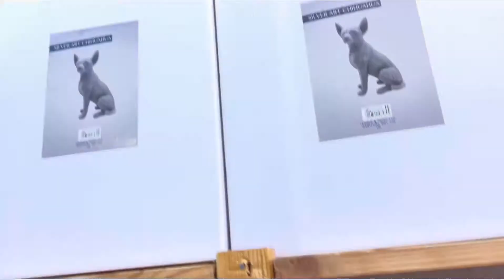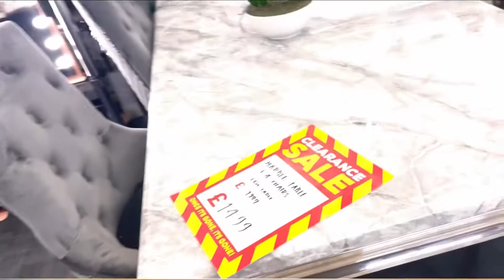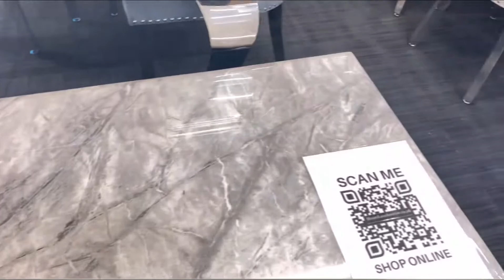At Home Store Decore style design ideas shop#love4All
Actually taking a trip to a home decor store is bliss, but digital window-shopping is just so much more convenient. Completely deck out your ...